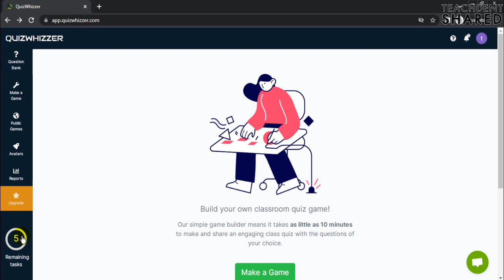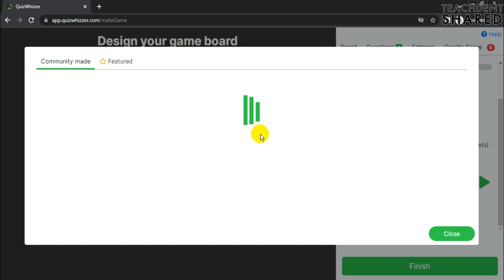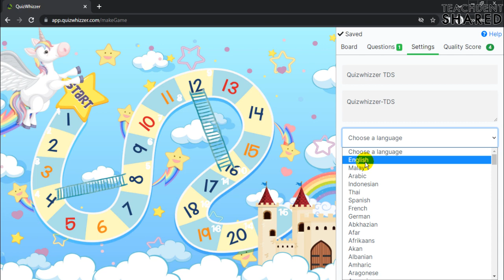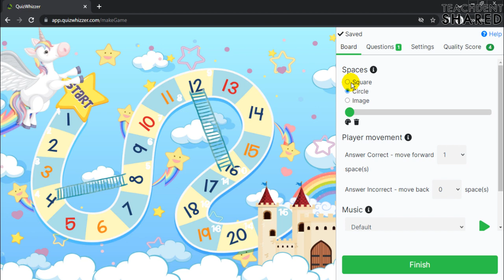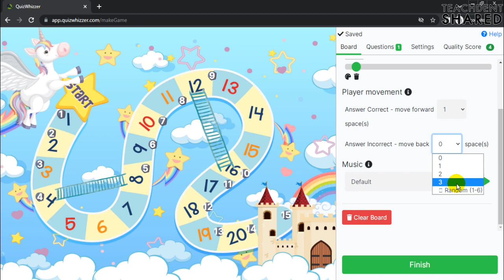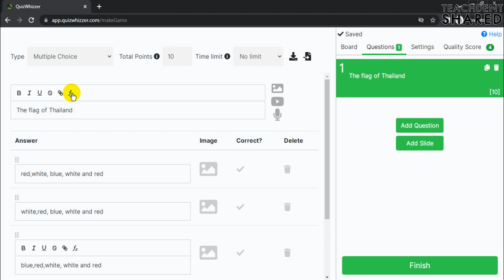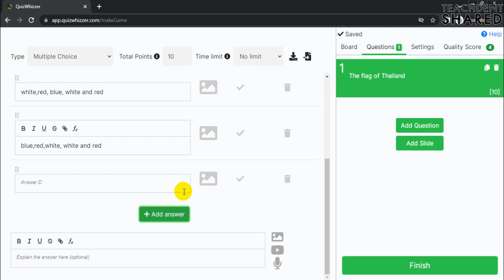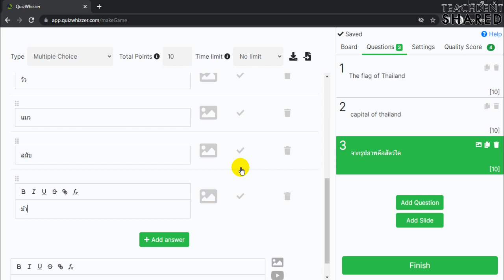การสร้างข้อคำถาม + การตั้งค่า แบบไหนให้ดีต่อใจครูและนักเรียน แบบนี้เลย... | Quizwhizzer EP.2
คลิปวิดีโอนี้ : คลิปวิดีโอนี้ทุกท่านจะได้เรียนรู้การสร้างข้อคำถามและการตั้งค่า ซึ่งเนื้อหาในคลิปนี้ รู้ไว้ ได้ใช้ประโยชน์จริง ๆ ไปเรียนรู้กัน